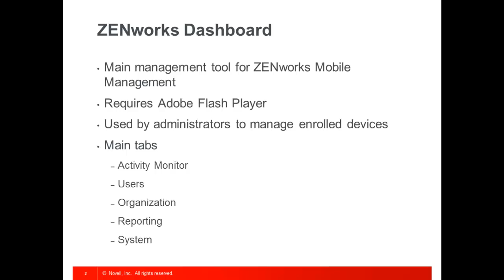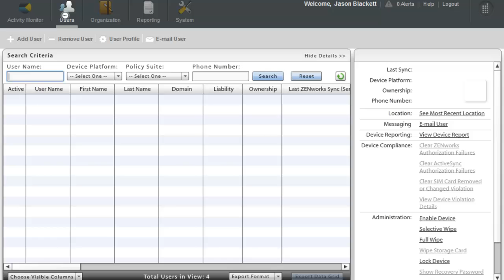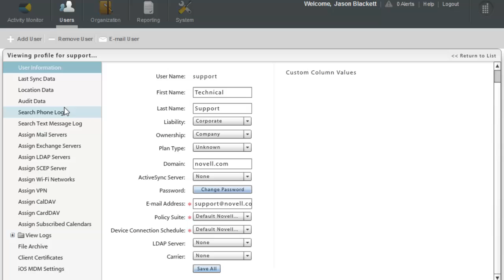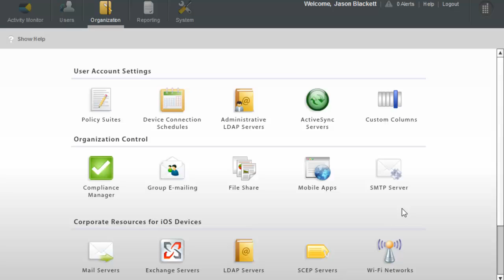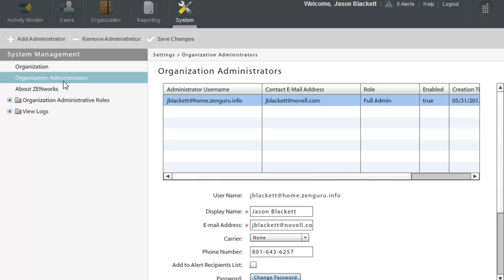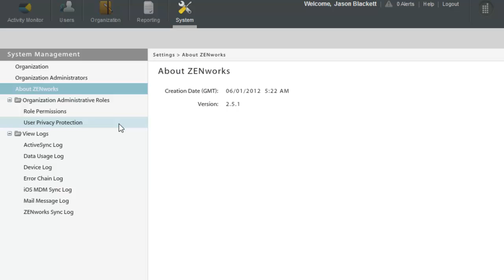ZENworks Mobile Management: Dashboard Introduction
The main management tool for ZENworks Mobile Management. Used by administrators to manage enrolled devices. Requires Adobe Flash Player. -